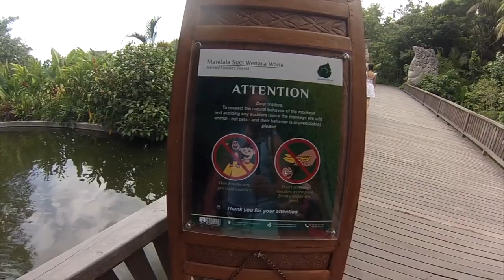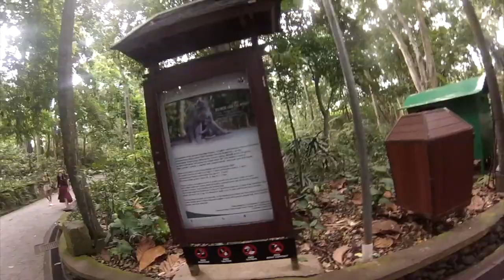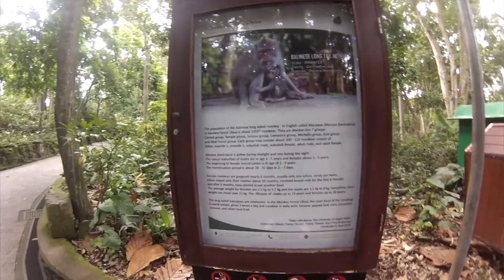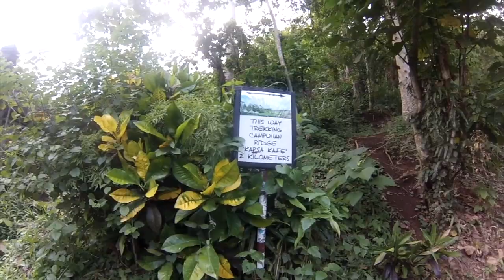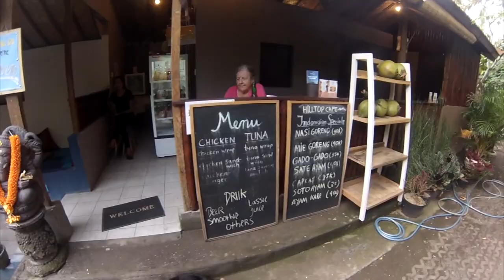НЕСКАЗОЧНОЕ БАЛИ / УБУД / ОБЕЗЬЯНЫ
Карта Сбербанка:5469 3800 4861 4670 (Станислав Л.)